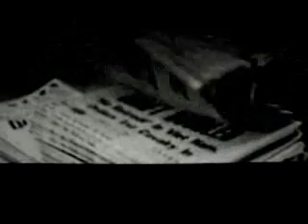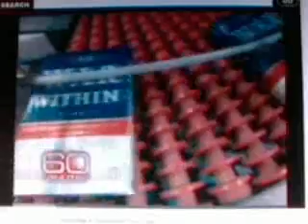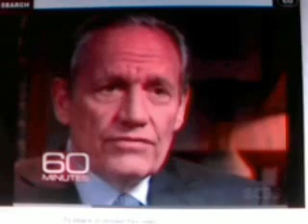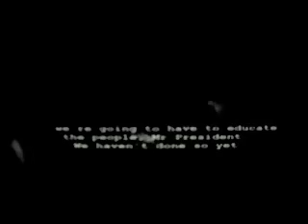Stop our ignorance-educate yourself-expose the lies within our history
Comparing 2 administrations & 2 Wars:

The beginning & ending are clips of McNamara (current) talking in "The Fog Of War". All other b/w footage (also from "The Fog Of War") has audio from Pres. Johnson or McNamara, from the Vietnam War era. The footage that is in color deals with Bush & the current War in Iraq.